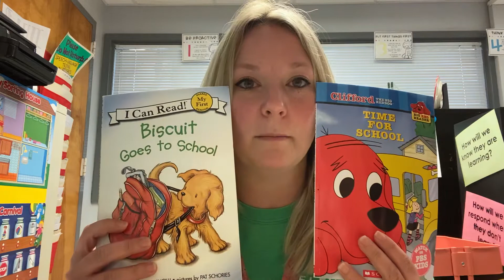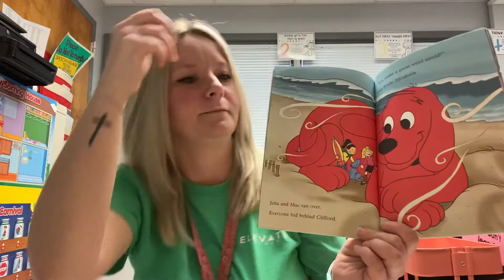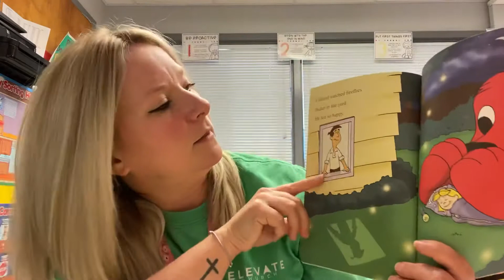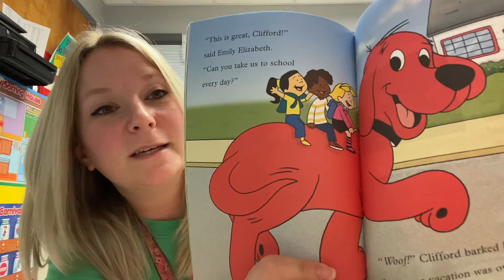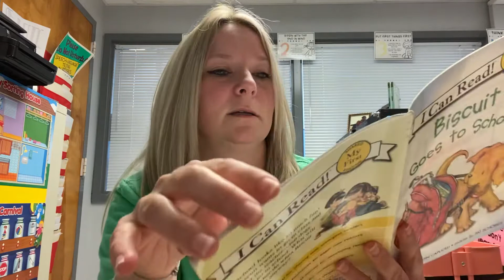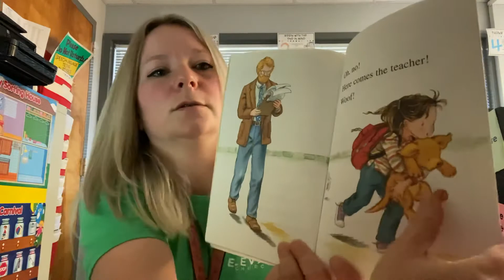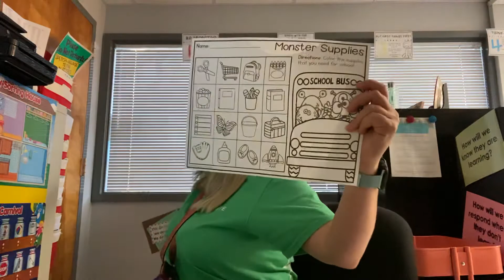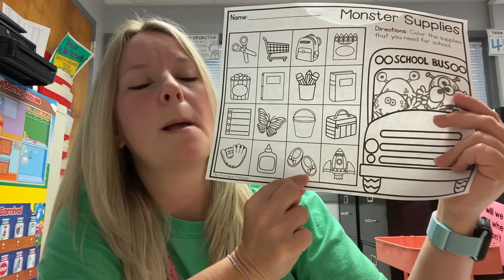Speech Therapy: Back to School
Welcome back!  Join me as we talk about going back to school!